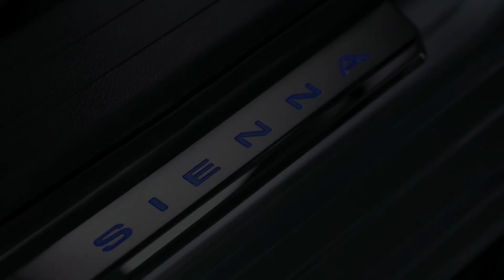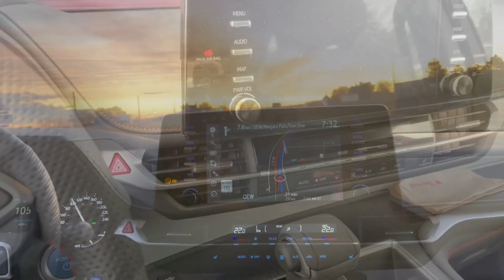I got my NEW TOYOTA SIENNA 2023 MODEL after 10 MONTHS